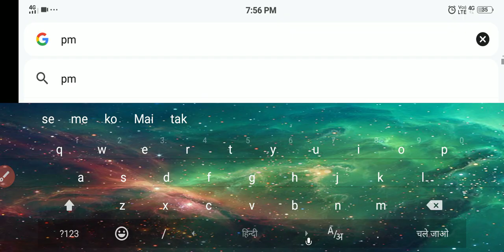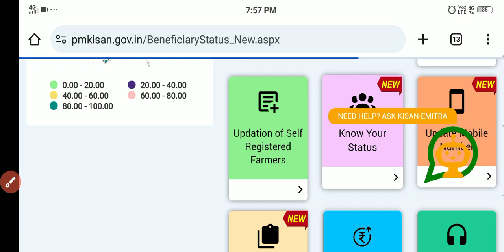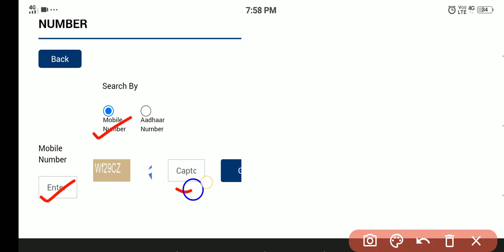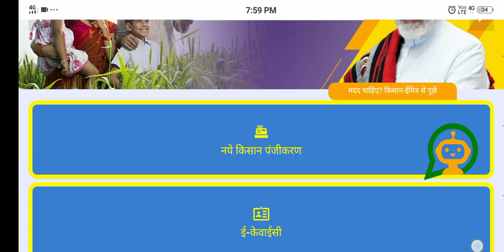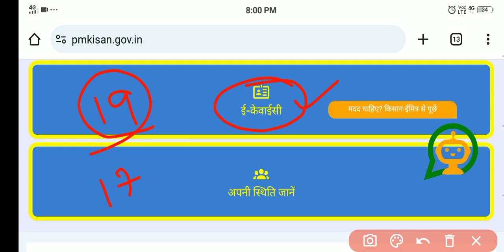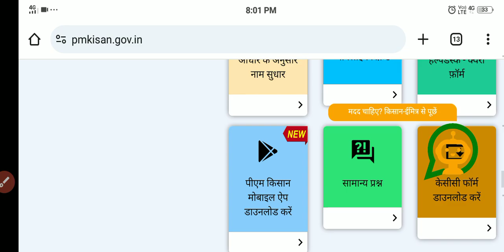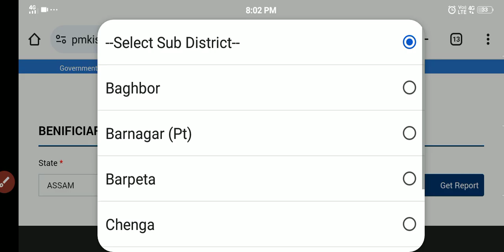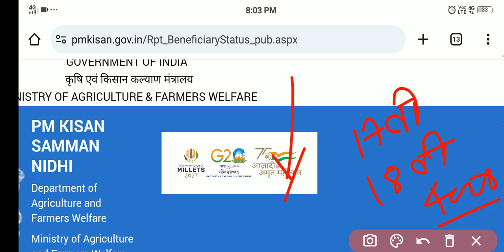Pm kisan Samman Nidhi 18th Kist भेजी गयी केवल इन किसानों को ₹4000 बैंक अकाउंट में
about vedio-Pm kisan Samman Nidhi 18th Kist भेजी गयी केवल इन किसानों को ₹4000 बैंक अकाउंट में